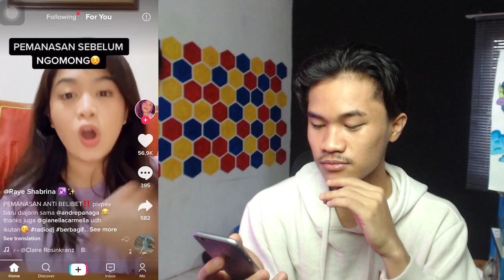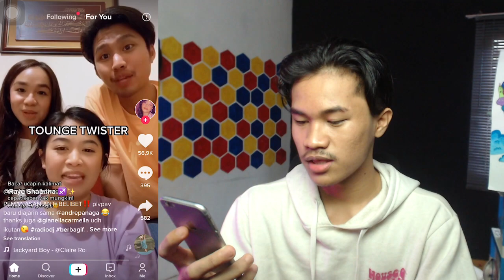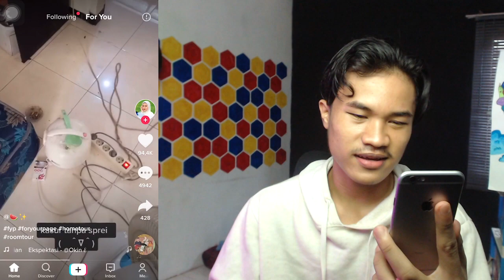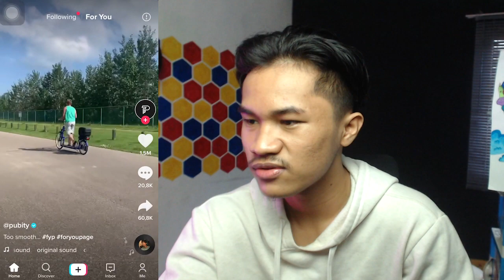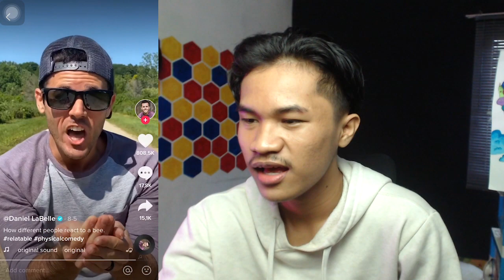BERANDA TIKTOK KIMAN ISINYA APA AJA SI ?